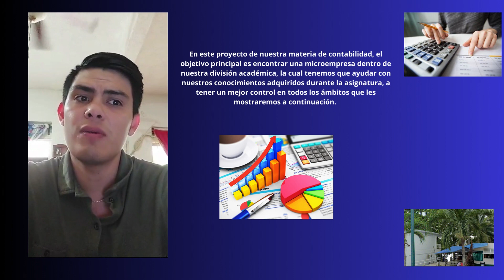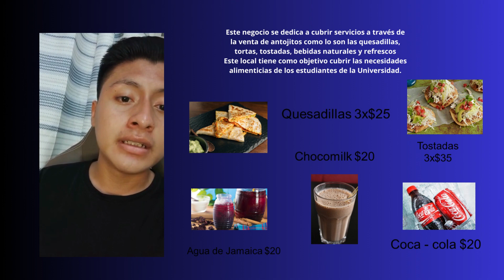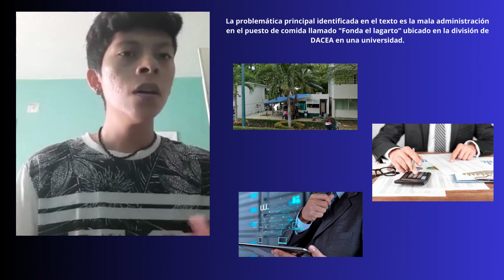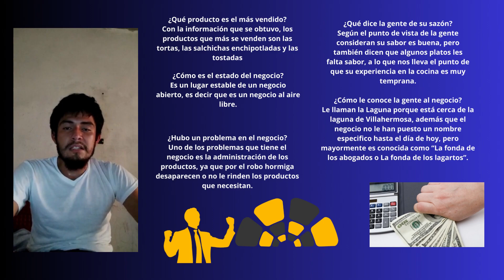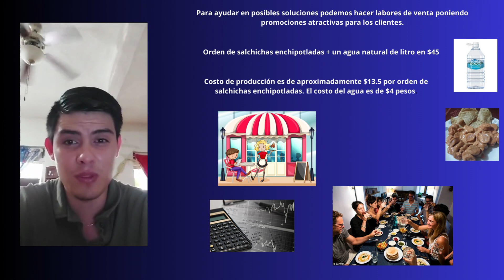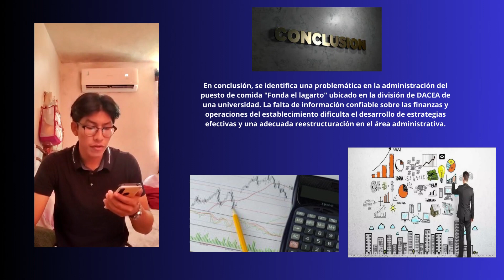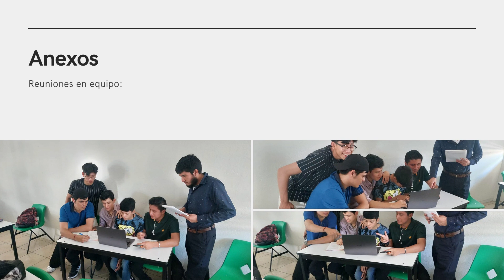Universidad Juárez Autónoma De Tabasco / Proyecto Final "Fonda El Lagarto. DACEA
UNIVERSIDAD JUAREZ AUTONOMA DE TABASCO/DIVISION ACADEMICA DE CIENCIAS ECONOMICO ADMINISTRATIVO.

LIC. EN CONTADURIA PUBLICA
ASIGNATURA: CONTABILIDAD
PROYECTO FINAL
PROFESOR: DR RICARDO MAGLIONI MONTALVO
SEMESTRE 1  GRUPO: E (1ELCP)
EQUIPO: 3
INTEGRANTES:
HENDRICK HERNANDEZ GARCIA
ALEXIS JAVIER ARIAS VAZQUEZ
JESUS ADRIAN VALDERRABANO JIMENEZ
EDWIN GUADALUPE LEON VAZQUEZ
MIGUEL MEZA GALLEGOS
ARNOLD ALVAREZ GARCIA

CICLO ESCOLAR: FEBRERO - AGOSTO 2023-01